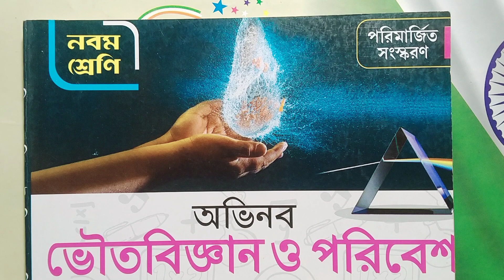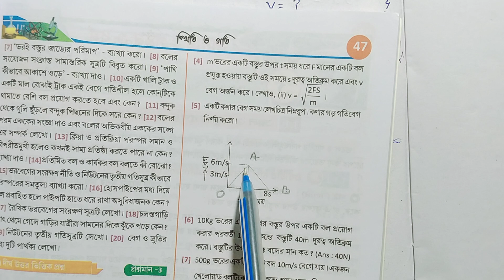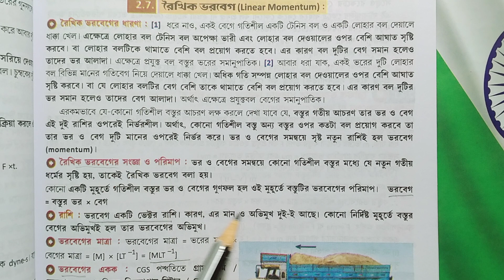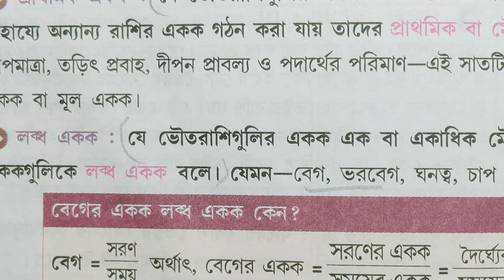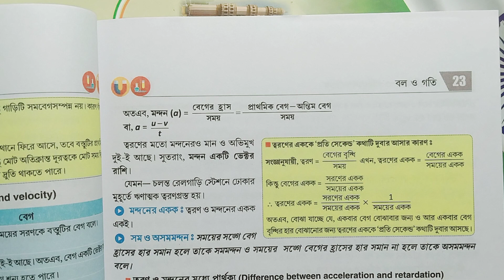Class 9 physical science chapter 2 part 4 Abhinab textbook answer/বল ও গতি/@samirstylistgrammar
Class 9 physical science chapter 2 part 4 Abhinab textbook answer,বল ও গতি,@samirstylistgrammar, Class 9 physical science chapter 2 question answer part 4, class 9 physics chapter 2 question answer, bol o goti anushilan Uttar, ভৌতবিজ্ঞান দ্বিতীয় অধ্যায় বল ও গতি ভট্টাচার্য ব্রাদার্স অশোক কুমার ঘোষ, class 9 physical science chapter 2 exercise question answer, physical science,